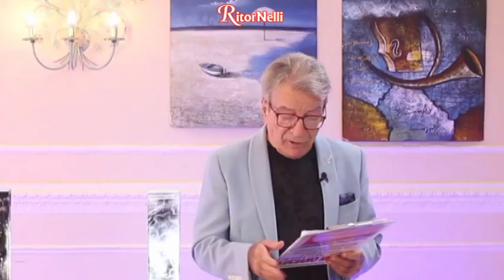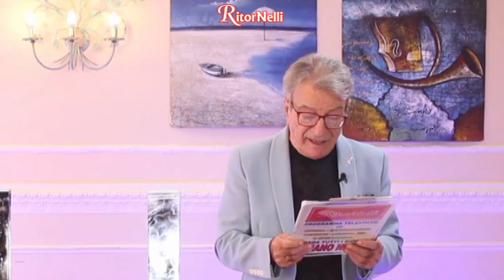RitorNelli (10°Serie) – 31/10/2023 Puntata Ufficiale Tv Nelli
Oggi, ultima puntata della Rubrica comica “Il Paziente e il Dottore” con Cristiano Chesi e Mauro Taddei.
Pietro Gallassi interpreta “Trallallero”, Sonia De Castelli “Non innamorarti di me” (canzone richiesta da Francesca da Collesalvetti per Alessandro), Luciano Nelli “Mamma”, Orchestra Antonio Maenza “Come niente fosse”, Paolo Bertoli “Balada de – Fuego”, Paola Belloni “Historia de un amor”.

… Buona visione.

... Bonne vision.

... Gute Unterhaltung!

... Buena visión.